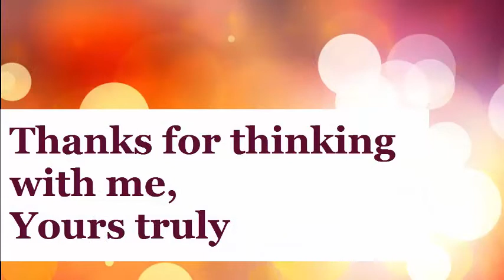The power of the network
In my book Feeding Johnny – How to Build a Business despite the Roadblocks, I think it through in this chapter mini-section entitled Network.